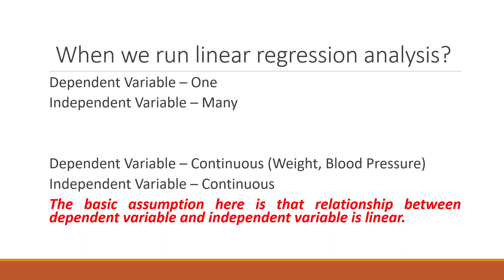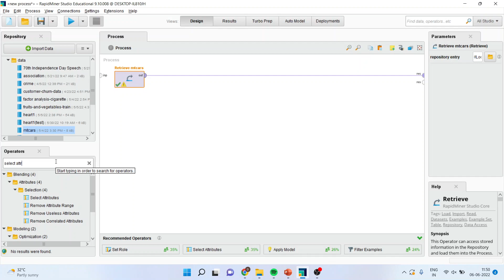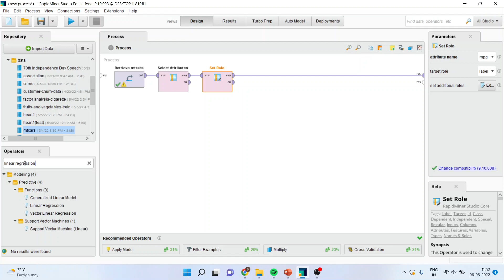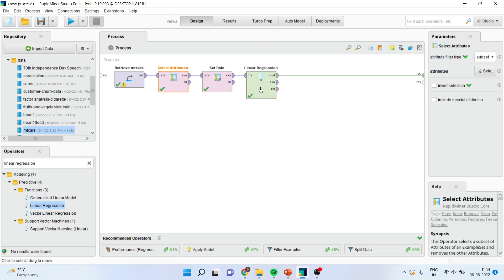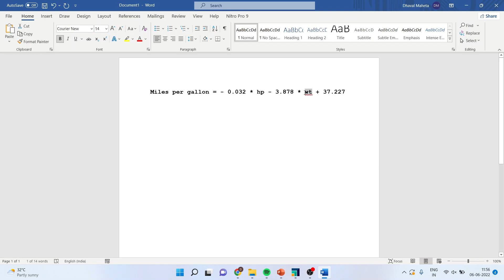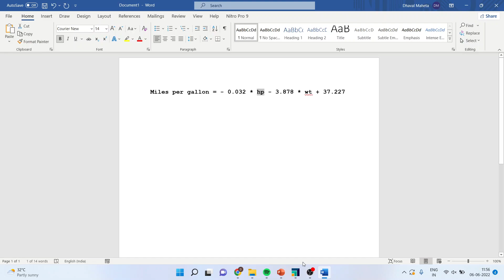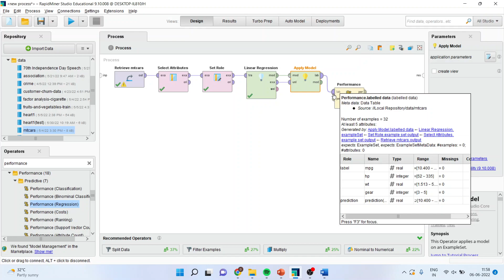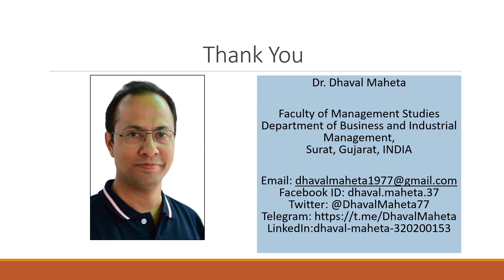17. Linear Regression in Rapidminer || Dr. Dhaval Maheta